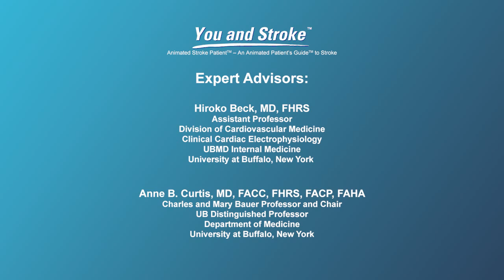How is atrial fibrillation diagnosed?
Expert cardiologists Dr. Anne Curtis and Dr. Hiroko Beck explain the ways that atrial fibrillation is diagnosed, including physical examination, assessment of signs and symptoms, and results from an electrocardiogram test (also called ECG or EKG) that detects atrial fibrillation at the time it is happening. For patients who have intermittent or infrequent atrial fibrillation, a 24 hour Holter monitor or a longer term event recorder may be used to monitor heart rhythm and detect atrial fibrillation.